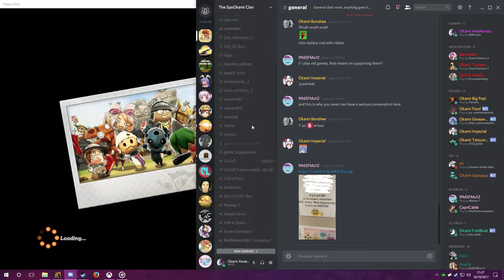Happy Wars - Player match and Quick match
Excuse the horrid video lag in the first game, I dunno why it happens or how to fix it, seems to be a thing either with rendering or Nvidia shadowplay...

ANYWAY, I don't know why we started a player match with unbalanced teams but, guess they wanted a challenge.

And yes I'm dancing on fledglings, but they do some of the most annoying shit sometimes.